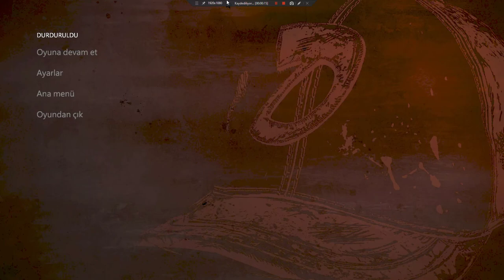"GÖRÜNENDEN FARKLI" Telltale The Walking Dead: The Final Season (TÜRKÇE) (BÖLÜM 8)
Telltale The Walking Dead 4. Sezon The Final Season ile devam ediyor.